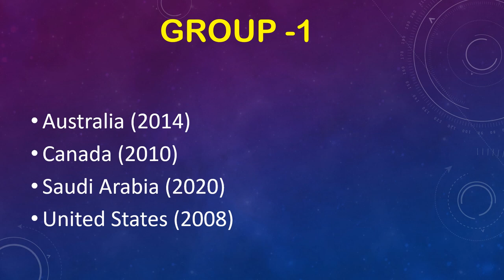List of members of G20 nations | G20 members in 2024 | G20 members groupwise